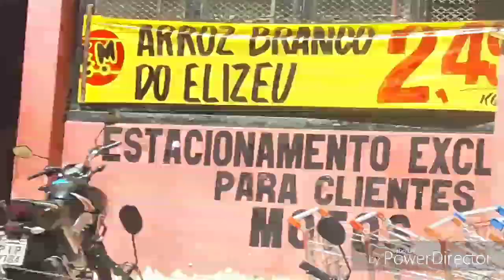Parnaíba centro comercial